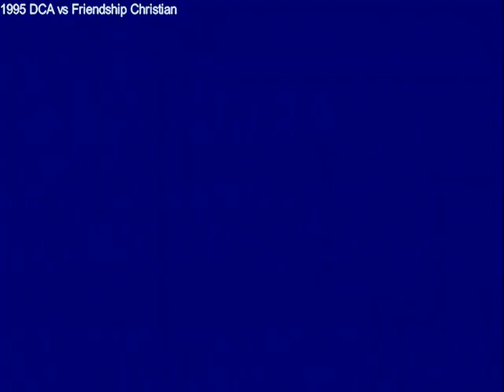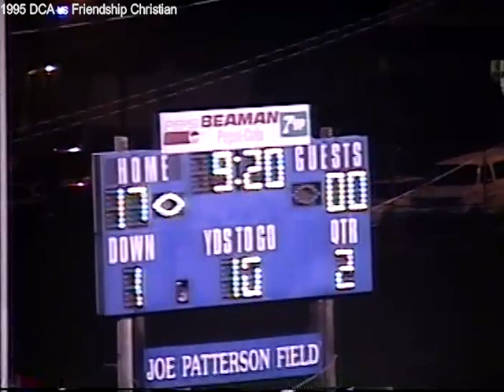1995 DCA VS FRIENDSHIP CHRISTIAN FOOTBALL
1995 Donelson Christian Academy (DCA) VS Friendship Christian Football (Won 48-0)